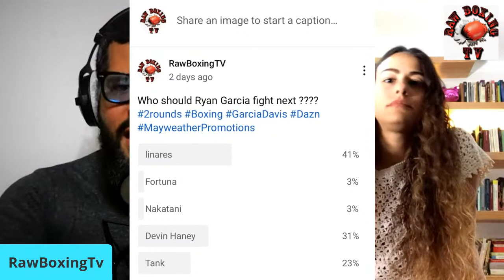Mexican female boxer Mariela La Flaca Espinosa joins us to talk boxing plus Garcia vs Tank Davis